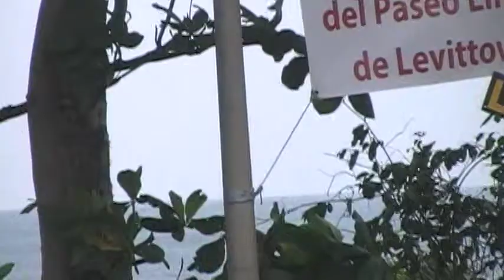PASEO LINEAL DE LEVITTOWN '' CICLISTAS A FAVOR '' 2015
QUEREMOS QUE SE COMIENZE A CONSTRUIR EL PASEO LINEAL DE LEVITTOWN  '' YA '' Basta ya de tanta politiqueria '' Todo esta aprobado los fondos estan aprobado , no dejemos que se pierda este projecto tan nesecitado por todas las comunidades del pais . firmen la peticion en CHANGE.ORG .  '' AHORA '''.